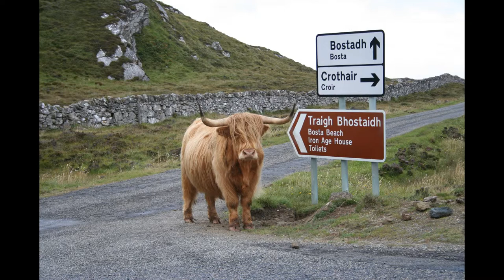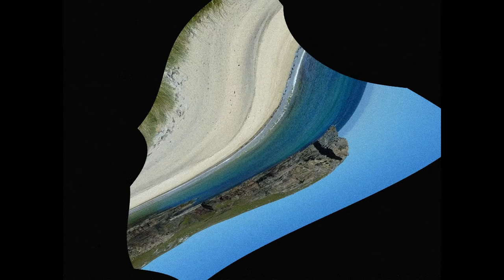Photo's in and around the Peat Cutter's Cottage